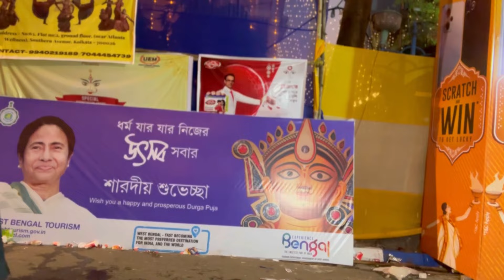BEST SOUTH KOLKATA PUJA PANDAL EXPLORE 🌸☺️❤️| Durga Puja vlog 2